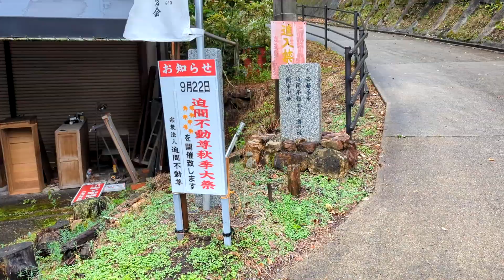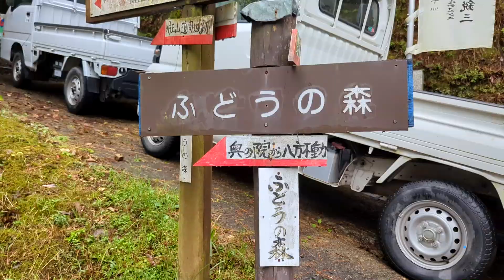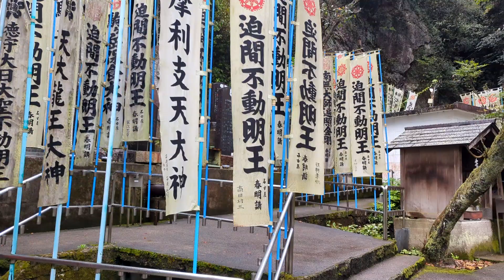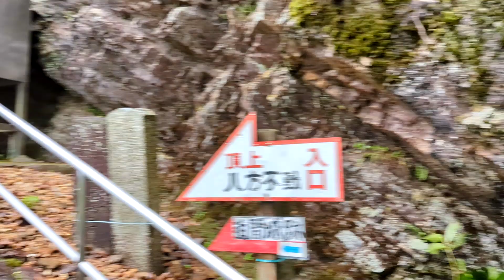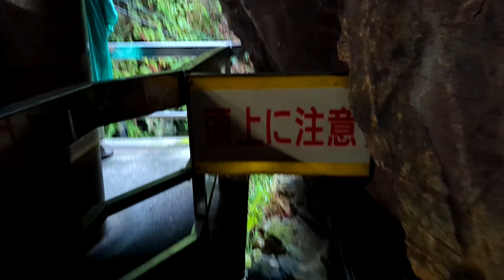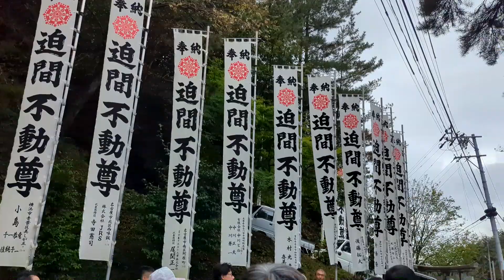【迫間不動尊・秋季大祭 （資料映像）】 岐阜県関市 2024年9月22日（日） Gifu-Japan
迫不動尊WEBより
令和６年度　迫間不動尊秋季大祭のご案内
例年の行事ではありますが、下記のように秋季大祭を開催します。
お忙しいとは思いますが、近所の方をお誘いの上、ぜひご参拝いただきますようお願いします。
　　　　　　　　記
１． 開催日　令和６年９月２２日（日曜日）
２． 開催場所 迫間不動尊境内
３． 日程
・大般若転読　１０時３０分より
・採灯大護摩　１２時３０分より
・餅投げ　　　１３時３０分より
迫間不動尊オリジナル御朱印帳
歴史
1200年前（平安時代）
歴史
美濃三不動

【 sasahora fluorite mine 　笹洞蛍石鉱山（資料映像）】　行きたい人、必見‼ 大人気ツアー に行ってきた　岐阜県下呂市　　　2024年7月26日（金）　　Gifu-Japan
【Pokémon Fossil Museum　ポケモン化石博物館　岐阜】　関市・岐阜県博物館　2024年7月22日（火）　Gifu-Japan
【凄すぎるモーニング　岐阜県ナンバーワン⁉】　お土産まである‼　恵時尊（えじそん）なんじゅ　岐阜市　2024年6月18日（火）　　Gifu-Japan
【日本最大級の薔薇園　ぎふワールドローズガーデン】　初めて行く人、参考にしてください。駐車場からガーデン内を廻りました　岐阜県可児市（かにし）　2024年5月22日（水）　　Gifu-Japan
【長良川鵜飼・鵜飼開き（ダイジェスト版）】　岐阜市　2024年5月11日（土）　　Gifu-Japan
【土岐・美濃焼まつり】　日本三大陶器まつり　岐阜県土岐市　2024年5月5日（日）　　Gifu-Japan
【モネの池に行く人必見　休日の1番混雑する時間に行ってみた】　早送りしながら、必要な所を見てください　岐阜県関市　2023年7月16日（日）　　Gifu-Japan